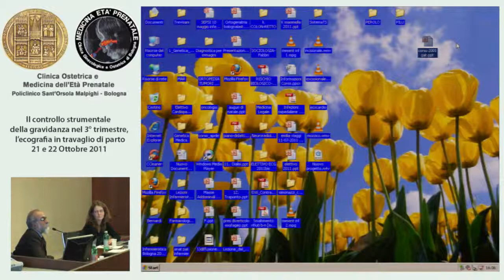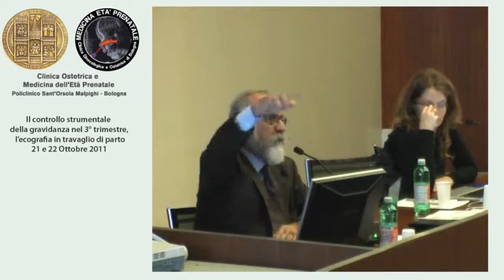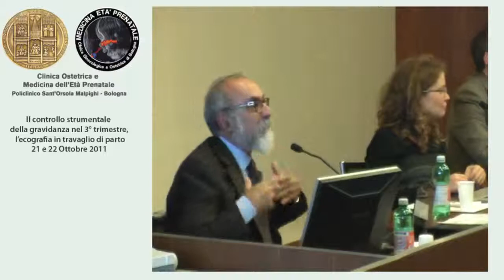Il controllo strumentale della gravidanza nel 3° trimestre, l'ecografia in travaglio di parto.